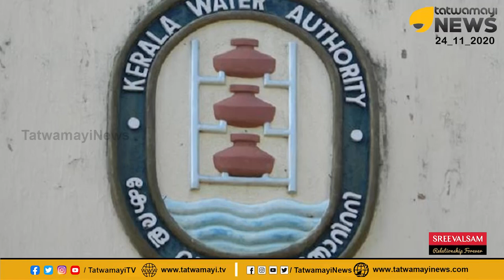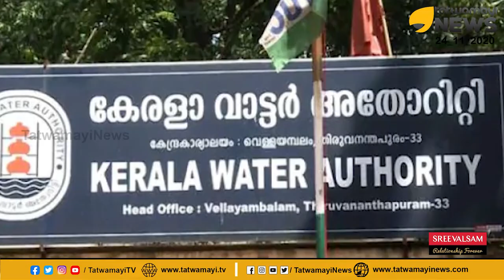കുടിവെള്ളം പോലും തരില്ലേ സഖാവേ! സര്‍ക്കാരിന്റെ അലംഭാവം, കേന്ദ്ര പദ്ധതി അട്ടിമറിക്കാൻ? | JAL JEEVAN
കുടിവെള്ളം പോലും തരില്ലേ സഖാവേ.. സംസ്ഥാന സര്‍ക്കാരിന്റെ അലംഭാവം, കേന്ദ്ര പദ്ധതി അട്ടിമറിക്കാൻ?